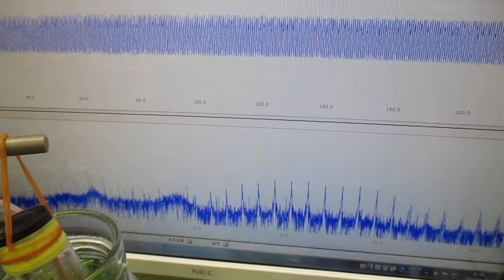オリジナル製品：超音波発振プローブを利用した超音波制御技術 ultrasonic-labo